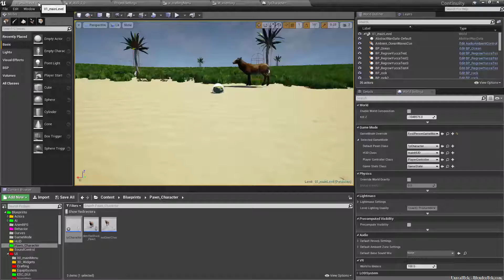Tab Widget Switcher Between Inventory and Crafting in UE4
Getting started learning to work with widget switchers. Makes things easier!

Thursday is Secret Tips & Tricks Thursdays so expect that by noon MST nearly every Thursday, if its not up on Thursday afternoon, check Twitter for updates.

If this helped you in any way, please consider liking the video and sharing it on social media as well as a subscription for updates. If you disliked it: don't just leave or thumbs down, instead post a comment telling us what we can improve in the videos, we strive from community input.